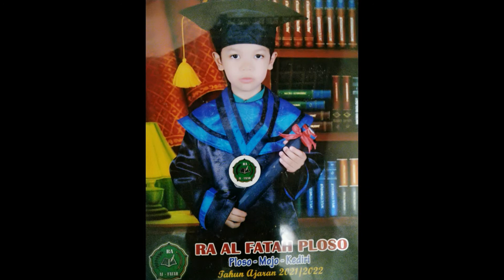Puisi Untuk Guru II dari Al Barraer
wujud sukur terima kasih kepada guru guru